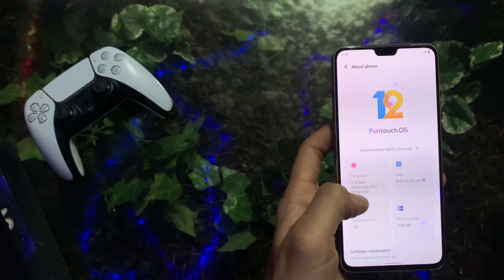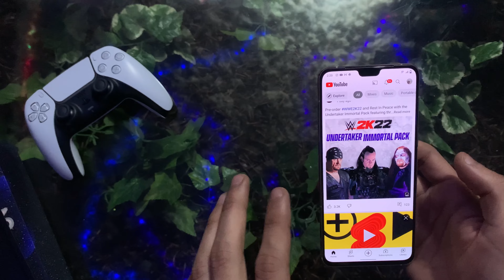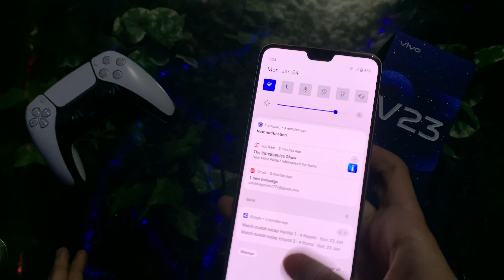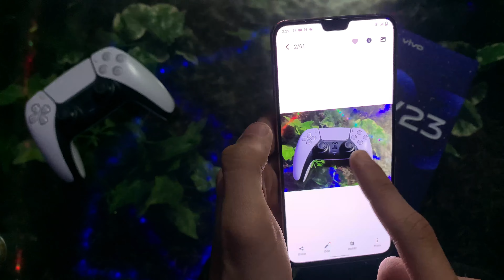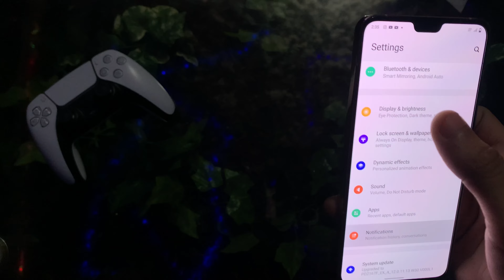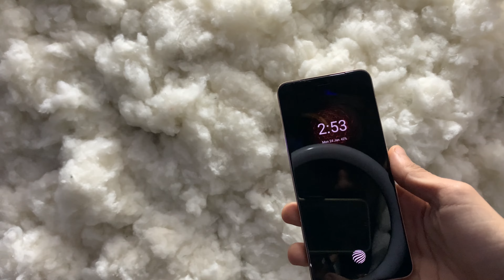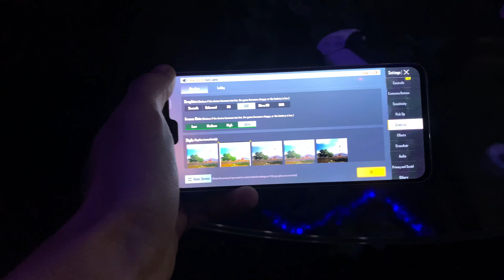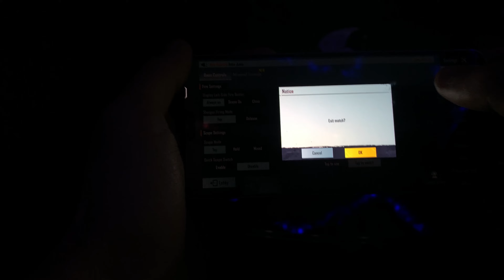Vivo V23 5G Sunshine Gold Unboxing And In Depth Review | First Look|Price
Assalamu-Alaykum, Namastey, Sasriyakal boyss and girlss .Its me sahil khalid Im back with a new video.I hope that you guys enjoyed this video if u did then make sure to hit the bell 🔔 icon and don’t forget to subscribe my channel.
.UNBOXING VIDEO I HOPE YOU ENJOYED ♥️.

VIVO V23 SUNSHIN GOLD 8GB RAM 128 GB MEMORY.
.UNBOXING & IN DEPTH REVIEW.
.KHALIDVLOGS.